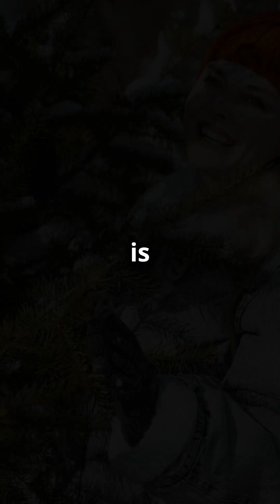What is a Yarará? Discover the Venomous Snake!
Discover the fascinating world of the Yarará, a venomous snake native to South America! In this video, we'll explore its unique physical characteristics, including its remarkable camouflage abilities that allow it to blend seamlessly into its environment. Learn about the vital role the Yarará plays in the ecosystem and how it interacts with humans. Join us as we uncover the mysteries of this incredible reptile and its significance in maintaining ecological balance.